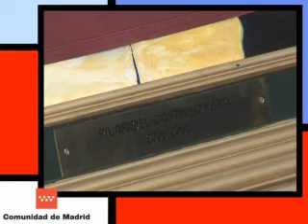Aguirre asiste al acto de colocación del retrato de la ex ministra de Educación Pilar del Castillo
La Presidenta de la Comunidad de Madrid, Esperanza Aguirre, asiste a la colocación del retrato de la ex ministra de Educación Pilar del Castillo en el Ministerio de Educación, donde se encuentran los de los anteriores titulares de esta cartera ministerial